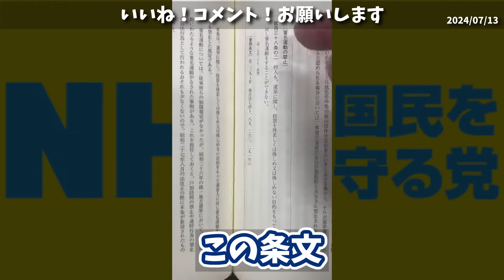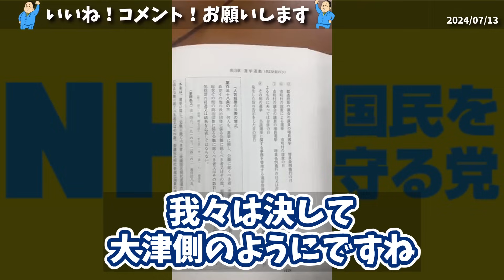【立花孝志】さすがにやり過ぎなので動きます、、大津綾香たちが行った署名運動は公職選挙法違反になる可能性が高いです、、【NHK党 みんなでつくる党 大津綾香】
0:00 大津側の署名運動
01:12 公選法の条文のポイント
02:02 公選法の条文のポイント2
02:31 公選法の条文のポイント3
04:28 なぜこんな法律があるか
06:25 大津側のしたことは全部アウト
08:20 大津は公民権停止の可能性
09:17 公選法の逐条解説
10:11 エンディング